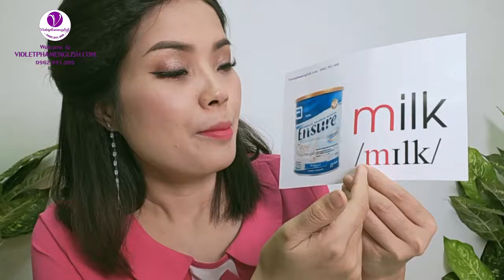UNIT 5 : M - MILK - CÔ GIÁO VIOLET PHAM